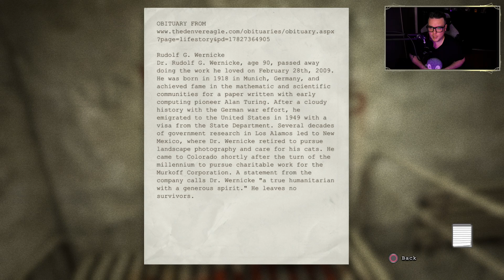I can't believe how nice everyone is here!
My blind playthrough of Outlast.

We meet some more friendly inhabitants of Mt Massive everyone is so nice here!

If you want to see more of me follow me on the following links: